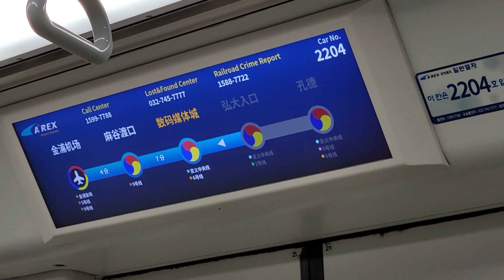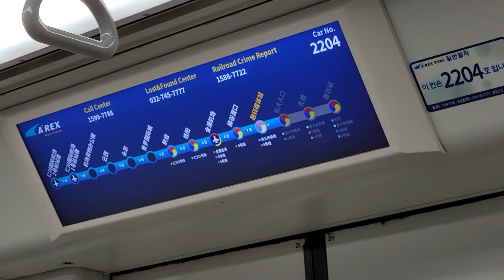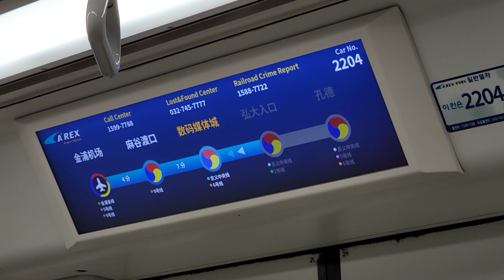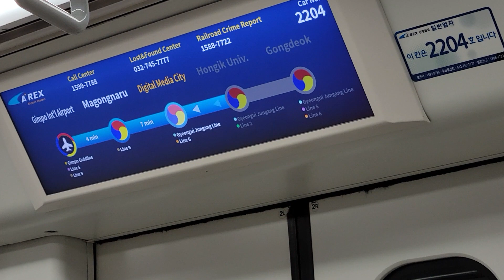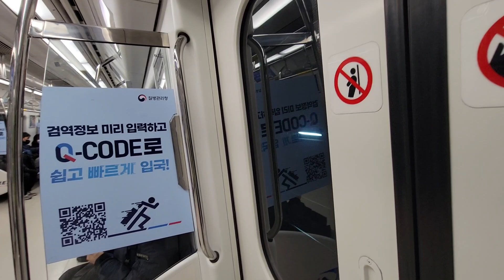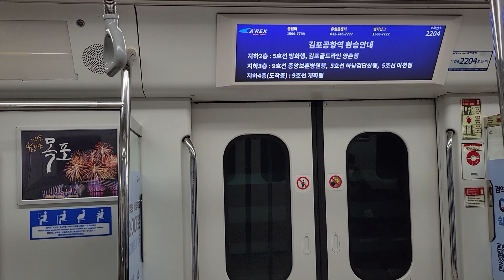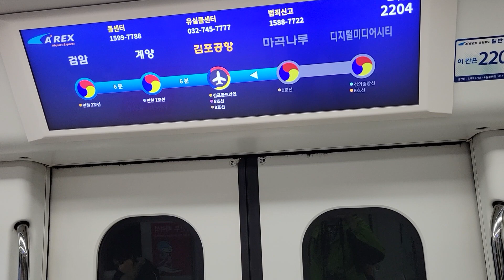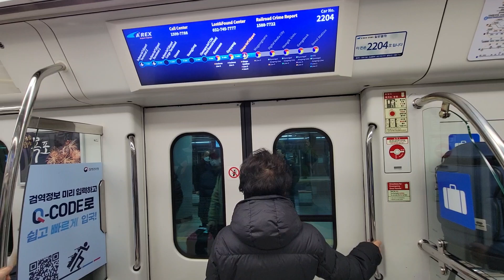[AREX]仁川國際機場鐵路普通列車(往仁川國際機場1/2號航站樓) 首爾特別市路段行車片段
本段由弘大入口(弘益大學)---數碼媒體城---麻谷渡口---金浦機場
(Hongik University---Digital Media City---Magongnaru---Gimpo Int'l Airport)
本列車終點站為仁川國際機場2號航站樓
This train service will end at Incheon Int'l Airport Terminal 2